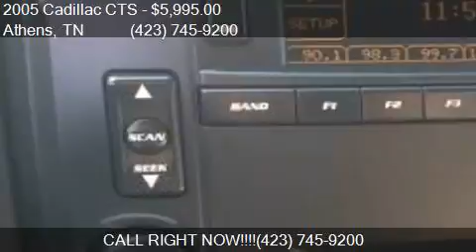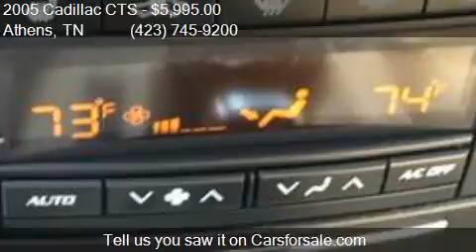2005 Cadillac CTS Base 3.6 4dr Sedan for sale in Athens, TN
This 2005 Cadillac CTS Base 3.6 4dr Sedan is for sale in Athens, TN 37303 at Wholesale Auto Inc.

Engine: 3.6L V6
Transmission: Automatic 5-Speed
Color: Blue
Mileage: 160684
Contact Wholesale Auto Inc 1021 Decatur Pike Athens, TN 37303 to test drive this 2005 Cadillac CTS Base 3.6 4dr Sedan today.